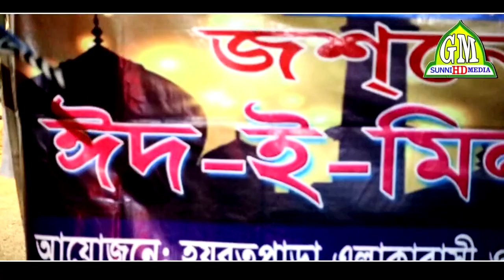ক্বারী শামীম হোসাইন রেজা ক্বাদেরী নেতৃত্বে কুমিল্লায় জশনে জুলুশ ঈদে মিলাদুন্নাবীসাঃ